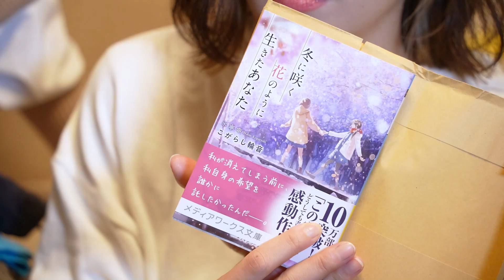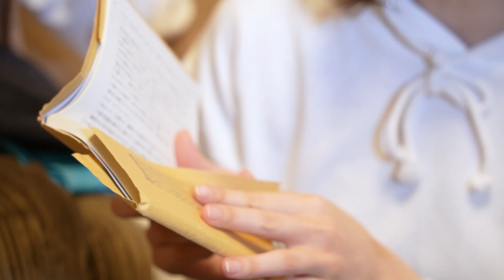アイドルの鞄を抜き打ちチェック／クリアーズ（高萩千夏・鍛治島彩）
アップアップガールズ(2)の
ちなっちゃんとかじぃです。

クリアーズ4本目の動画です！
没になりかけましたが。。。

アップアップガールズ（２）
新曲「にきちゃんわんだーらんど」
7/15（木）0:00 より各種配信サイトにて配信スタート

「にきちゃんわんだーらんど」は、メンバーの鍛治島彩が、これまでアップアップガールズ（２）の多くの楽曲を制作してきたmichitomoとともに、作曲を手掛けました。鍛治島が作曲に挑戦するのは、2020年10月にリリースした「どのみちハッピー！」に続いて2回目となります。さらに、今作では作詞をNOBEが手掛け、メンバーの森永新菜がラップ詞の作詞に初挑戦。歌詞のなかには、これまでのアップアップガールズ（２）の楽曲に登場したフレーズが散りばめられており、アップアップガールズ（２）の新たな名刺代わりとなる1曲が完成しました。

1.にきちゃんわんだーらんど
作詞：NOBE ラップ詞：森永新菜　作曲：鍛治島彩・michitomo
編曲：michitomo・新山俊也（GOLDTAIL）

2.にきちゃんわんだーらんど(Instrumental)
作曲：鍛治島彩・michitomo 編曲：michitomo・新山俊也（GOLDTAIL）

高萩千夏 @uug2_chinatsu 福島県出身 1997 年7月4日

吉川茉優 @uug2_mayu 秋田県出身 1998 年5月28日

鍛治島彩 @uug2_kajishima 千葉県出身 1999年7月21日

中川千尋 @uug2_Chiiko 静岡県出身　2004年9月3日生まれ( 高校1年生、16歳)

佐々木ほのか　福岡県出身　2006年1月30日生まれ(中学3年生、15歳)

森永　新菜（モリナガ　ニイナ）@uug2_niina
東京都出身　2001年6月16日生まれ年齢：19歳
身長：166センチ特技：韓国語・ダンス

島崎　友莉亜（シマザキ　ユリア）@uug2_yuria
神奈川県出身　2002年11月22日生まれ　年齢：18歳
身長：145センチ特技：ギター

新倉　愛海（ニイクラ　アミ）@uug2_ami
神奈川県出身　2003年6月1日生まれ　年齢：17歳
身長：158センチ特技：ダンス・金魚すくい